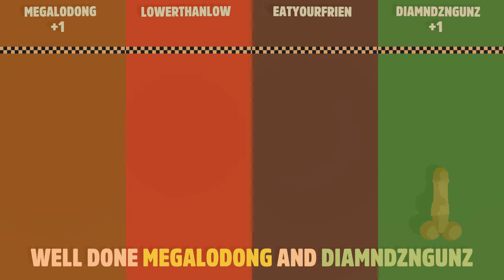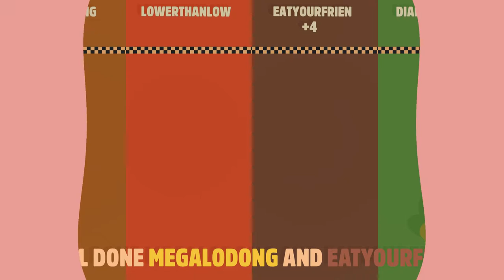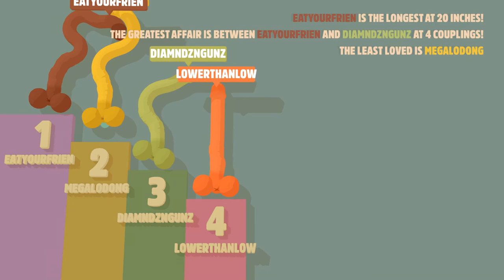Drunk: Genital Jousting Gameplay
I was already drunk when my friends said lets play this game. F-ing hilarious.